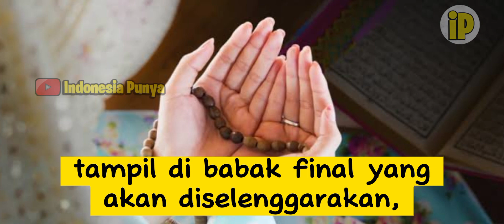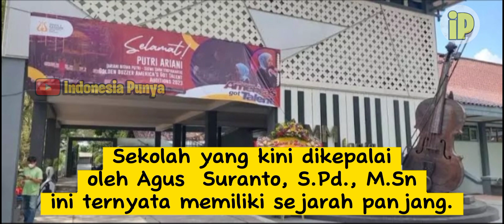Dukungan Penuh Indonesia dan SMM Yogyakarta Putri Ariani Juara America's Got Talent 2023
baru baru ini, SMM Yogyakarta memberikan dukungan penuh kepada anak muridnya yaitu Putri Ariani, yang tengah berjuang dibabak final yang akan diselenggarakan besok waktu setempat, dengan dukungan penuh dari Indonesia baik yang ada di Indonesia, maupun yang mampu memberikan vout yang berada di Amerika sana, kami juga disini mendo'akan yang terbaik kepada Putri Ariani, semoga dilancarkan tampil di babak final yang akan diselenggarakan, semoga impian untuk menjadi juara AGT menjadi kenyataan, Amin ya rabbal a'lamin

"Simak penjelasan lengkapnya divideo ini"